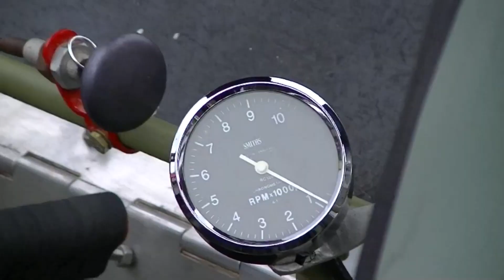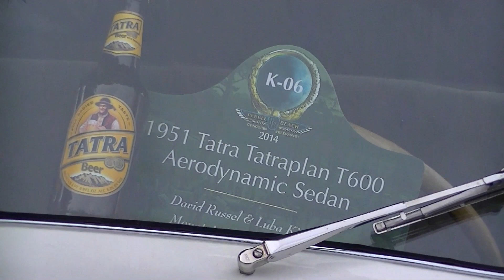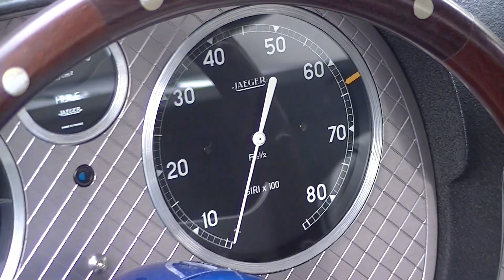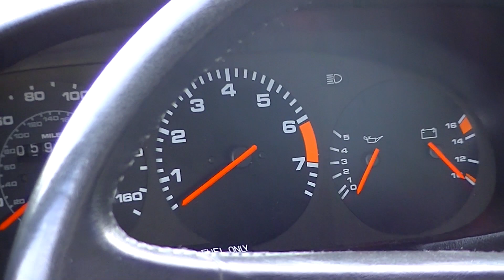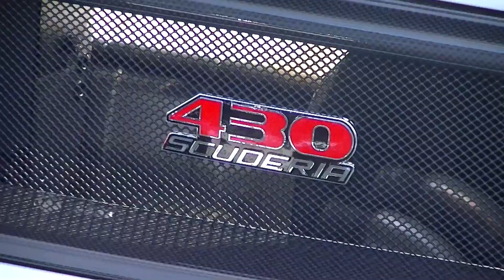CARS & COFFEE Blackhawk Show // MEGA May 2015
The largest and most eclectic batch of automobiles yet showed up at Blackhawk Cars & Coffee for the May 3, 2015 meet.  Enjoy all the great cars and happily caffeinated enthusiasts!